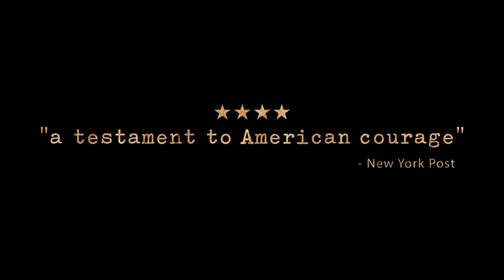BRIC TV / BK Live Interview: Rory Kennedy (LAST DAYS IN VIET NAM)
(January 13, 2015) Rory Kennedy is the director of the documentary film, "Last Days in Viet Nam", which uses archive to tell the story of the final hours of the war and fall of Saigon. Kennedy is also half the team behind the production company Moxie Firecracker.